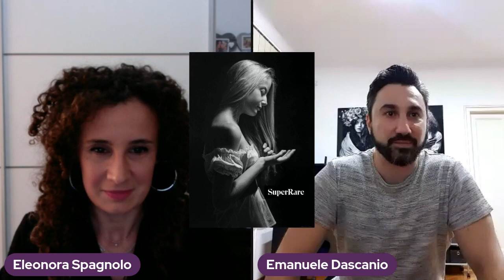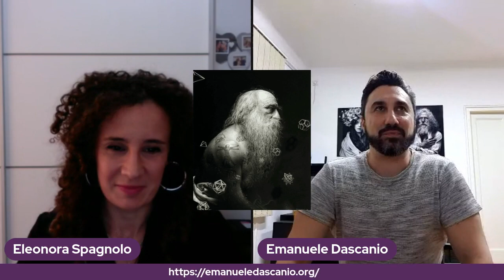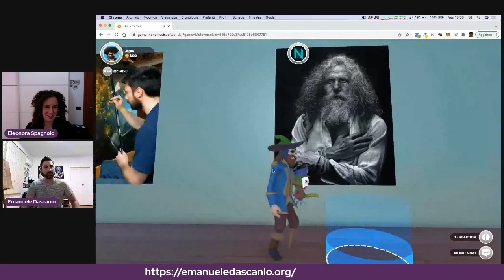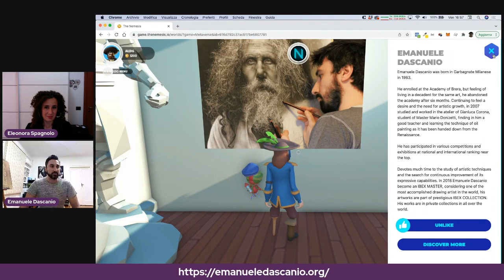Intervista con l'artista NFT Emanuele Dascanio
Il maestro dell'iperrealismo parla dei suoi NFT